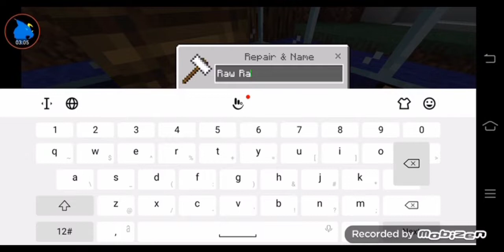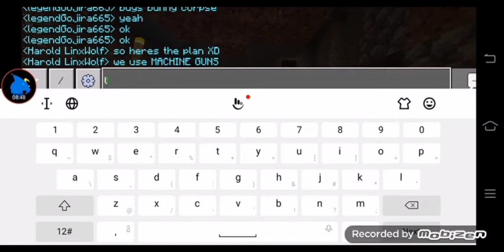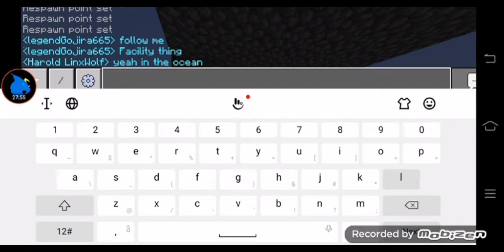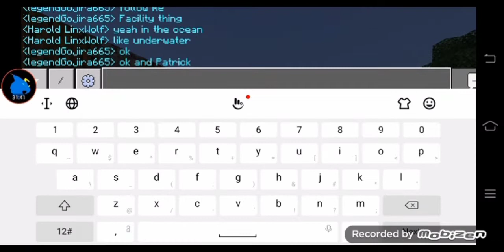Dreaded SMP (the plan) ep4 season1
Me and my boi legend are brainstormin for a plan againts the entities